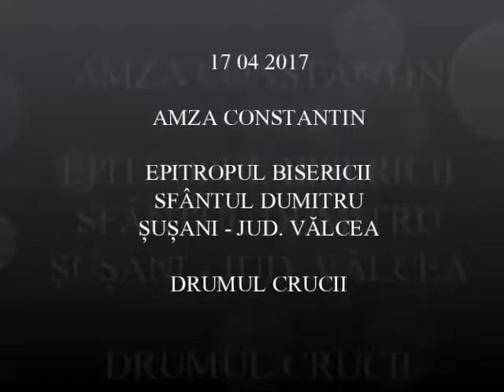20170417 AMZA CONSTANTIN – DRUMUL CRUCII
AMZA CONSTANTIN EPITROPUL
BISERICII SFANTUL DUMITRU DIN SUSANI JUDETUL VALCEA